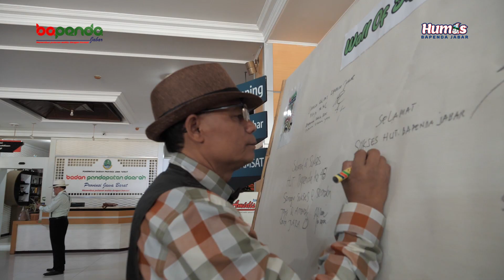HUT Bapenda Jabar Ke-48